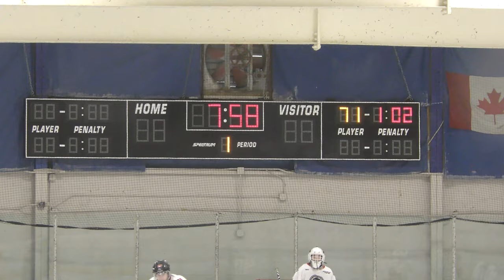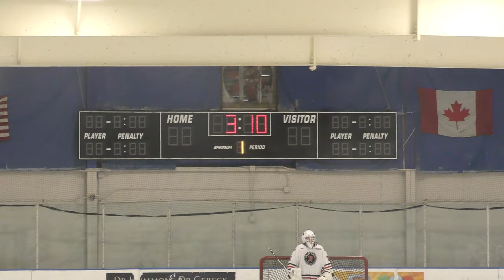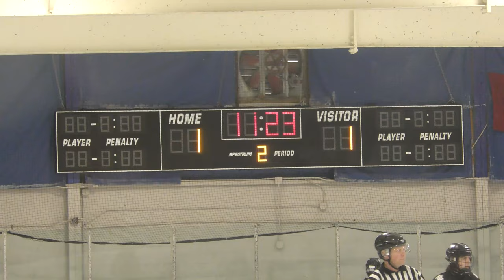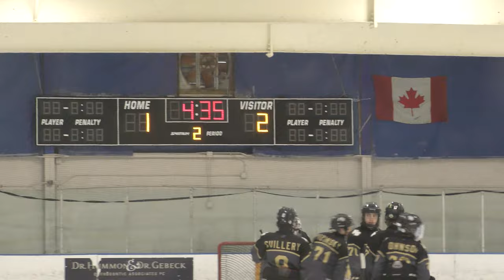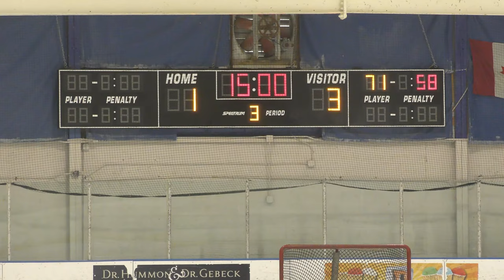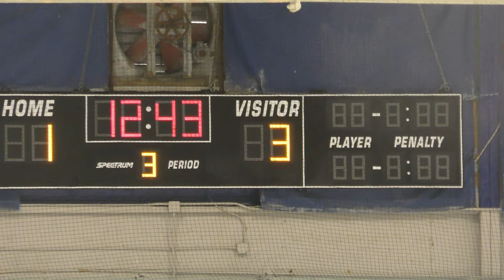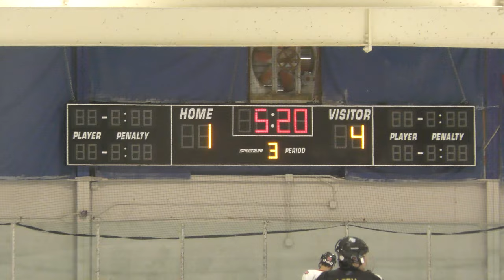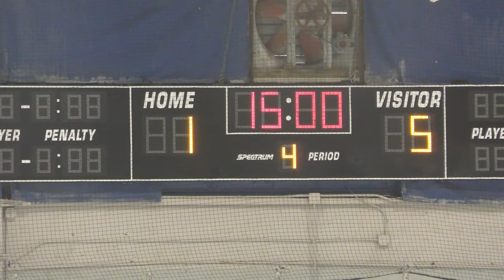Jimmy Johns vs Honeybaked - 12/04/21: GAME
Full Game
Jimmy Johns vs Honeybaked - 12/04/21
Honeybaked - 5, Jimmy Johns - 1